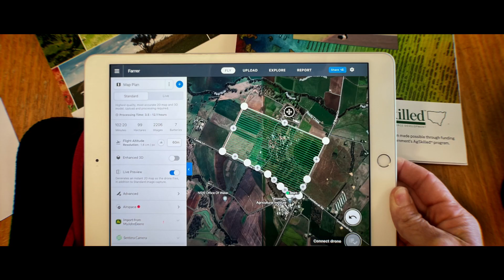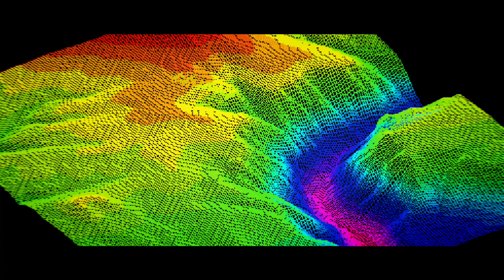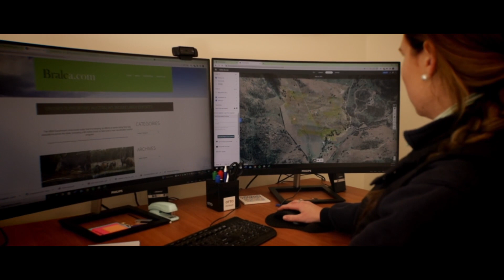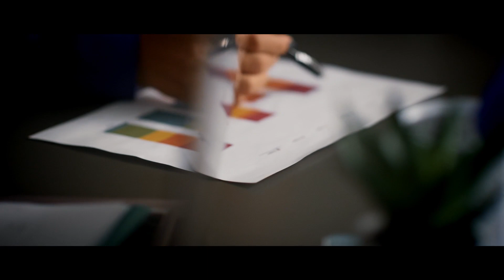Farmer Time | Experts In The Field, Episode 2: AgTech - Drones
Please take a minute after watching to complete our evaluation form